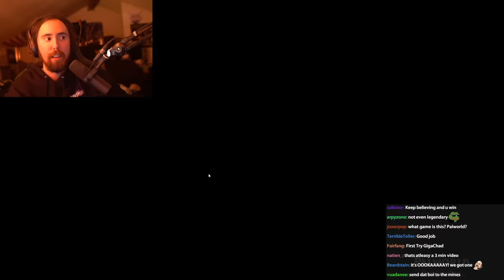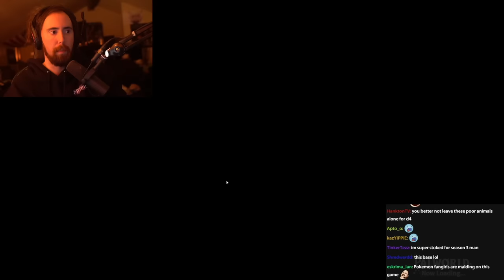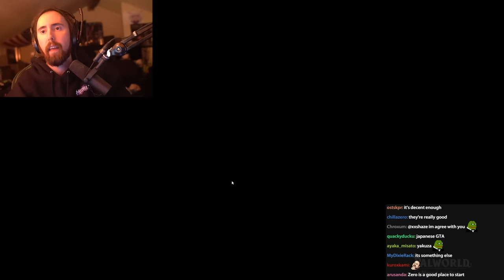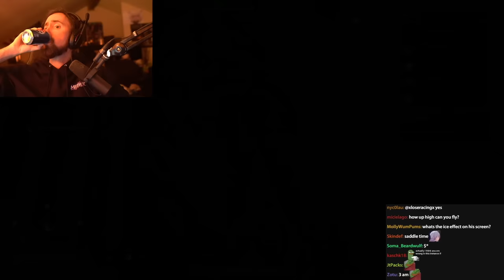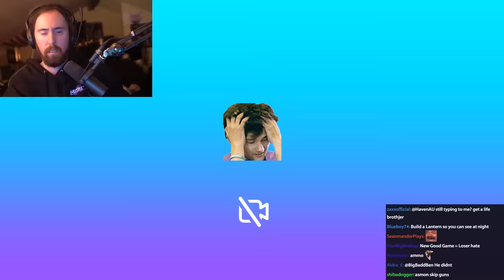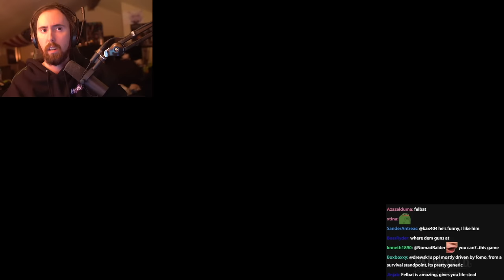I'm Addicted To Palworld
Asmongold plays Palworld, a new life-changing open world game.